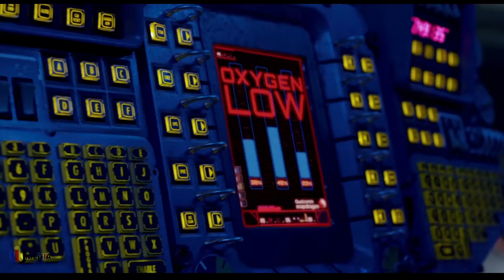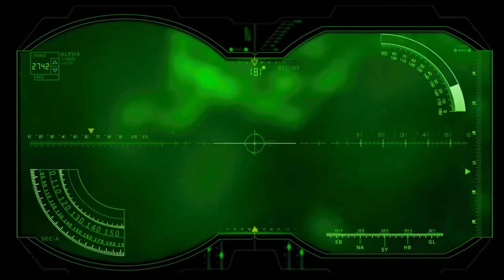Pacific Rim 2013 Gipsy Danger vs Otachi Movie Clip (4K HD)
Pacific Rim is a 2013 American science fiction monster film directed by Guillermo del Toro and starring Charlie Hunnam, Idris Elba, Rinko Kikuchi, Charlie Day, Burn Gorman, Robert Kazinsky, Max Martini, and Ron Perlman. The screenplay was written by Travis Beacham and del Toro from a story by Beacham. The film is set in the future, when Earth is at war with the Kaiju, colossal sea monsters which have emerged from an interdimensional portal on the bottom of the Pacific Ocean. To combat the monsters, humanity unites to create the Jaegers, gigantic humanoid mechas, each controlled by at least two pilots, whose minds are joined by a mental link. Focusing on the war's later days, the story follows Raleigh Becket, a washed-up Jaeger pilot called out of retirement and teamed with rookie pilot Mako Mori as part of a last-ditch effort to defeat the Kaiju.

U MEDIA.